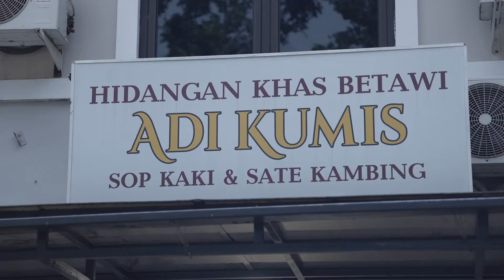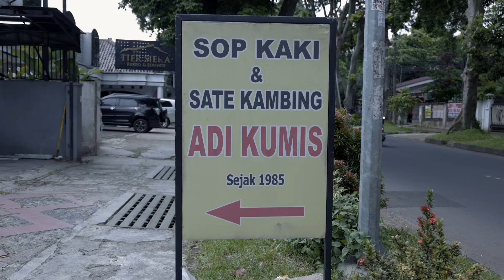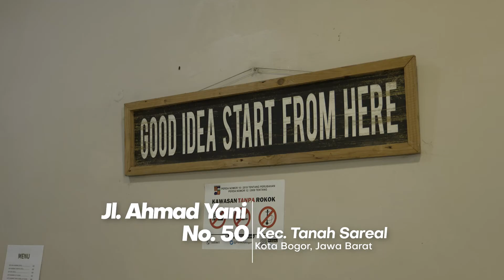Soto Legendaris Adi Kumis | Hungry Bro #19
Hallo Bogorians.
Kali ini Abdel mau ngajak kalian buat kulineran di daerah Bogor.
Gue punya rekomendasi Sop Kaki & Sate Kambing yang enak banget di bogor, dan pastinya harganya terjangkau juga, yaitu "Hidangan Khas Betawi Adi Kumis" ini tempatnya ada di
"Jl. A. Yani No.50, RT.04/RW.07, Tanah Sareal, Kec. Tanah Sereal, Kota Bogor, Jawa Barat 16161".
Kalo kalian penasaran bisa langsung cek ke lokasi langsung.
OKE?